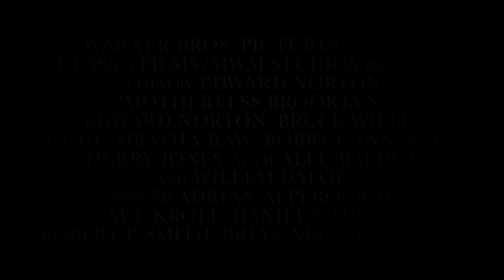Motherless Brooklyn trailer (Warner Bros.) In theaters November 1st, 2019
Lionel Essrog (Edward Norton), a lonely private detective living with Tourette Syndrome, ventures to solve the murder of his mentor and only friend, Frank Minna (Bruce Willis). Armed only with a few clues and the engine of his obsessive mind, Lionel unravels closely guarded secrets that hold the fate of New York in the balance. In a mystery that carries him from gin-soaked jazz clubs in Harlem to the hard-edged slums of Brooklyn and, finally, into the gilded halls of New York's power brokers, Lionel contends with thugs, corruption and the most dangerous man in the city to honor his friend and save the woman who might be his own salvation.